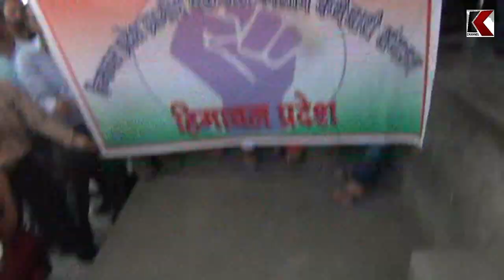अंशकालीन व सफाई कर्मचारियों को नही मिल रहा न्यूनतम वेतन